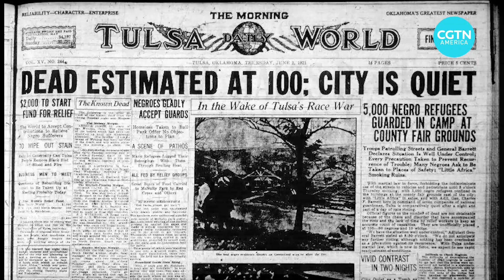Historical photographs show the 1921 attack on "Black Wall Street" in the U.S.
See the destructive aftermath of the 1921 massacre in Tulsa, Oklahoma. An angry white mob burned the Greenwood district (known as Black Wall Street) down, killing over 300 people. U.S. President Biden will travel to Oklahoma Tuesday to mark the 100th anniversary of the massacre.